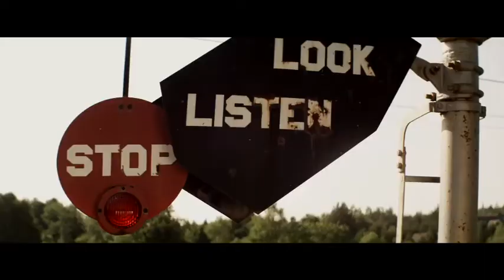Big Soul Productions - Show Reel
Highlighting Big Souls various projects!